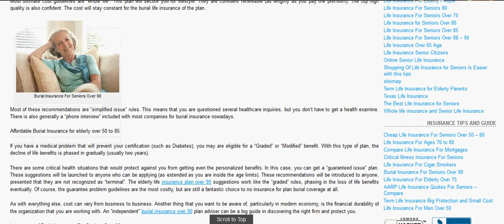Burial Insurance For Seniors Over 90 Quotes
One of the most important insurance coverages for elderly people is loss of life insurance plan or funeral insurance plan. Seniors today are living longer and they want to make sure that there is protection plan plan in place to take care of their funeral and any final costs.

You will discover that it's easier to buy lifestyle insurance plan policy when you are young. If you wait until the later decades of your lifestyle you might discover yourself having to buy a plan that may be restricted for a period of time and it will also be more expensive.

However know that there are lifestyle plans available for older individuals it's just that in most cases these guidelines will be seriously restricted for the first 2 decades of protection and you might discover you can't afford nearly the amount of protection you could have when you were young. So don't be setting there one day hoping you had purchased that insurance plan policy way back when.